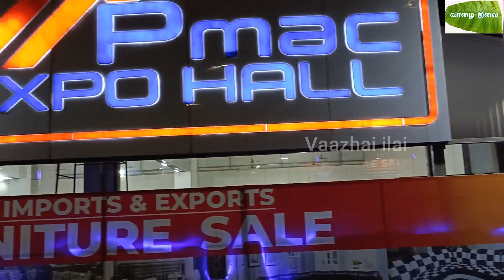Cheapest COT and SOFA | மகாராஜா SOFA🤴🪑, தீவான் | Biggest Sale in Chennai 🪑🛏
அனைவர்க்கும் வணக்கம்,
🏪Address: Abhi Imports and exports
                   PMAC Expo Hall No 25, 26, Mount Poonamallee Road,          Nandambakkam, opp. to Chennai Trade Centre, Chennai, Tamil Nadu 600089
Shop Timing: 10:30am–9pm
🔹Hi friends and families hope you all are fine.